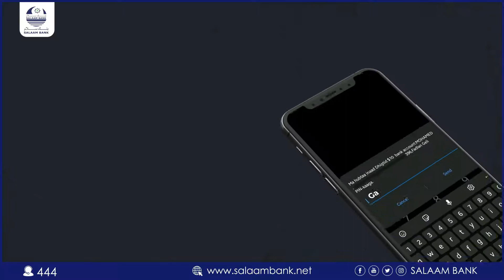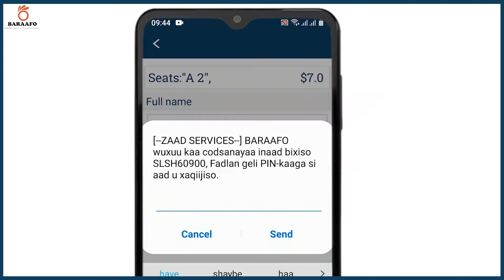Hadal Jeedinta Maamulaha Dugsiga Sare ee Al-Najaax Boosaaso Yaasiin Abdiwaaxid Dhahar ee Xafladda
Hadal Jeedinta Maamulaha Dugsiga Sare ee Al-Najaax Boosaaso Yaasiin Abdiwaaxid Dhahar ee Xafladda qalin-jebinta Ardayda Fasalka 4aad ee Al-Najaax.